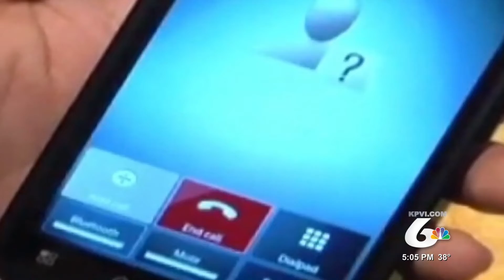Idaho Attorney General Speaks Out on Robocall Bill